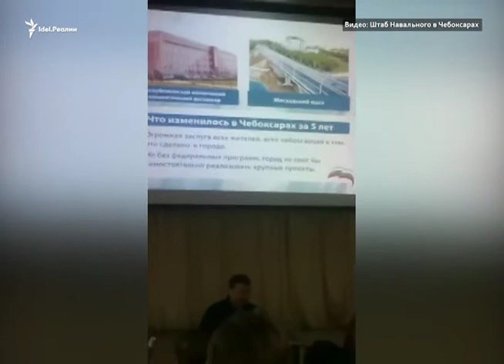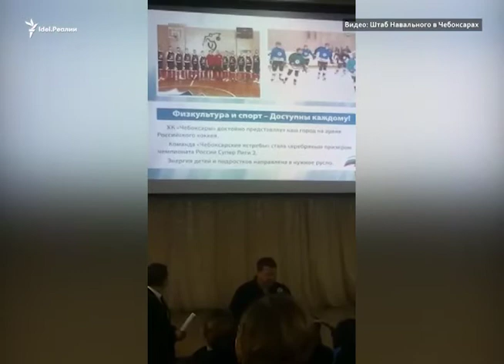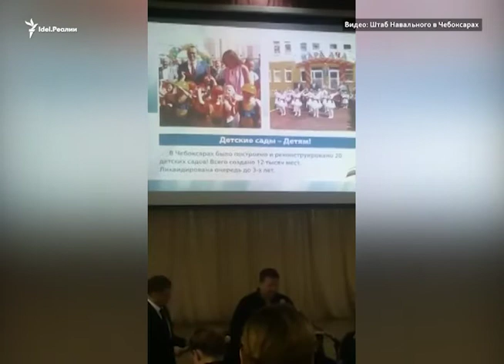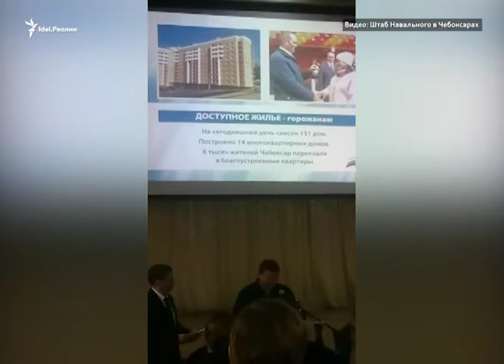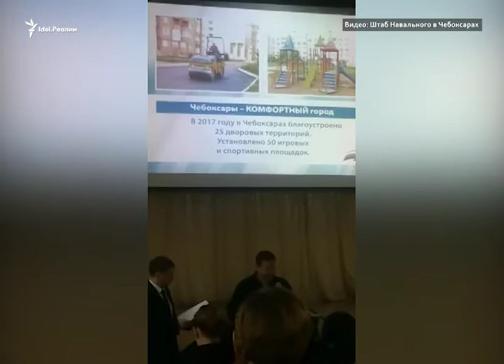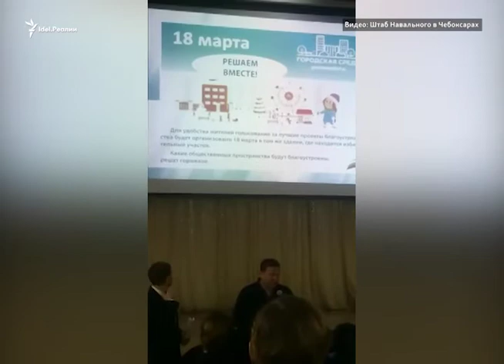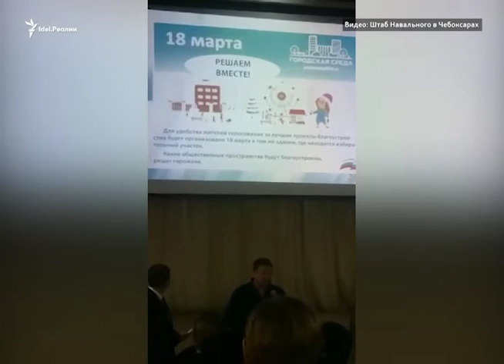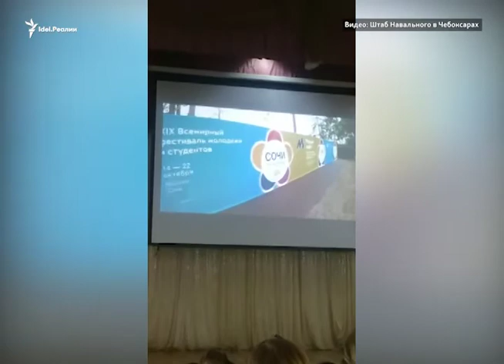ЧЕБОКСАРЫ: ДЕПУТАТЫ АГИТИРУЮТ ЗА ПУТИНА НА РОДИТЕЛЬСКОМ СОБРАНИИ